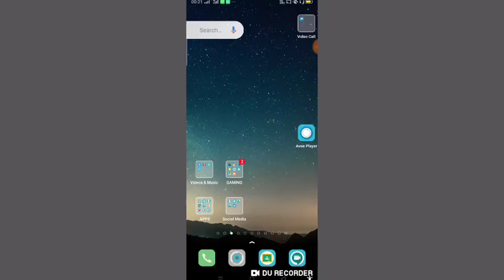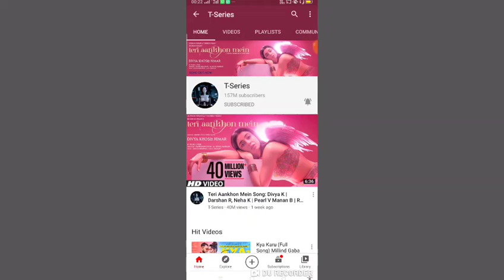Breaking news t series hacked .t series channel hack full explain .why hacked ?